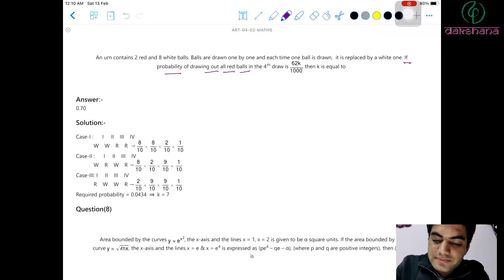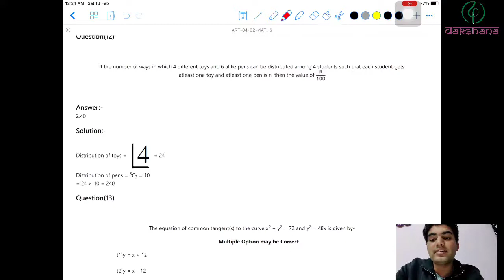JEE XII | Mathematics | ART 04 Paper 02 | Dinesh Godara